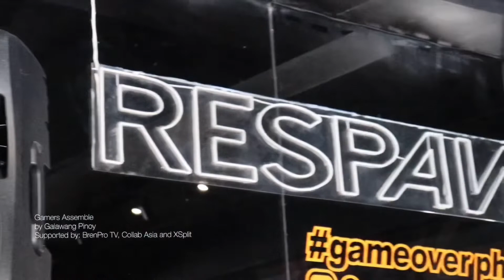Gamer Assemble content creator workshop by Galawang Pinoy | akemi_loves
Hi guys!

I can’t remember if I’ve mentioned that I recently joined the Collab Asia family. From the previous photoshoot vlog, it was all about lifestyle - this time, I’ve joined the gaming content creators for a shoot and attended a content creator workshop sponsored by XSplit, BrenProTV and Galawang Pinoy by Collab Pilipinas.

Here’s a little preview of the episode, I’ve yet to complete the full episode (because adulting). Enjoy!

Connect with Akemi!

Footage shot with SonyA5000/6000, Canon 200D, Xiaomi Redmi 6
Edited on laptop/PC with the Adobe Premiere Pro CS6
Edited on Android with PowerDirector and Inshot
Edited on iPad with iMovie